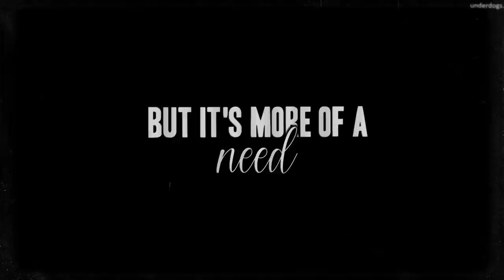Nightcore ↬ life, i'm over you [NV]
► INFORMATION ◄

♪ Song: life, i'm over you
♪ Artist: Zevia

► IMAGES ◄
Character: Ame-chan (NEEDY GIRL OVERDOSE)